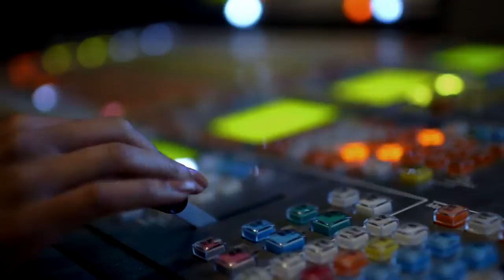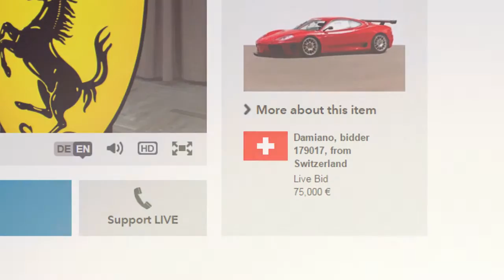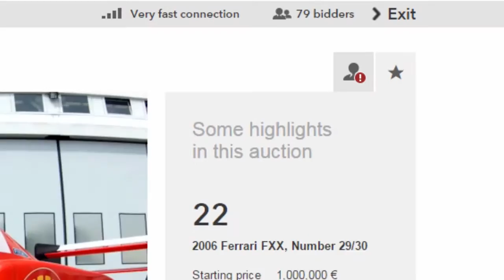Ferrari Only Auction Review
On Saturday, September 26, Auctionata held its first “Ferrari Only” livestream auction, where 27 selected vehicles from the renowned Italian manufacturer came under the hammer. With an overall result of around €4.5 million, “Ferrari Only” is the highest grossing auction in the history of Auctionata. The highest price of the evening was achieved by a 1991 Ferrari F40, which sold for nearly €1.1 million to a floor bidder in Munich, thereby setting a new
record as the most expensive car that Auctionata ever sold (all results including buyer’s premium of
12%).